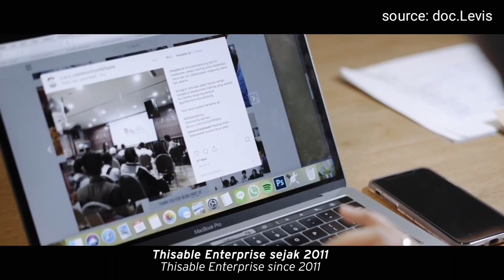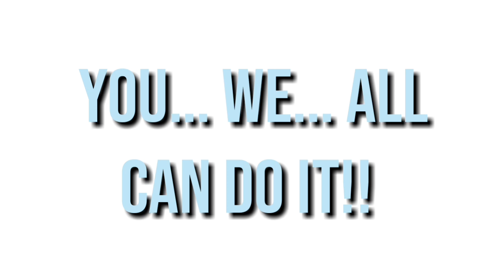ANGKIE YUDISTIA - INSPIRATIONAL AND MOTIVATIONAL DISABLED INDONESIA WOMAN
ANGKIE YUDISTIA -  INSPIRES AND MOTIVATIONAL DISABLED INDONESIA WOMAN

ANGKIE YUDISTIA -
Special staff President of Indonesia

Young, Inspirational and Motivational Woman. Angkie Yudistia, CEO of ThisAble Enterprise. Millenial youth to be strong woman and motivated many people's with her successful and prestigious achievement of social activity specially for disabled people's.

Congratulations Angkie!
Kisah Angkie Yudistia, sebuah kisah inspirasi, prestasi yang harus diteladani kita semua. Kekurangan bukan alasan!

Indonesia President Jokowi appoints Angkie Yudistia as one of the special staff of the president, of 7 elected person  millennial youths.She is known as an influential person with disability in Indonesia. Since the age of 10 years, Angkie lost her hearing because it was allegedly due to the consumption of antibiotics when she was suffering from malaria. suffer from hearing limitations as a teenager is not an easy thing for angkie. But now She will inspires and give encouragement to many people's. She founded ThisAble enterprise to empower people with disabilities. The difficulty of getting a job was the reason she founded thisable enterprise. now she has helped many people with disabilities to become useful and great people in Indonesian society

and if you wanna more to know this CHANNEL about , kindly check this video

Salam kenal Man-Teman ! Semoga kalian semua diberikan kesuksesan dalam aktivitas sehari-hari. Terima kasih

Segmen: FOR YOUR INFORMATION
Angkie Yudistia Inspiration | FYI